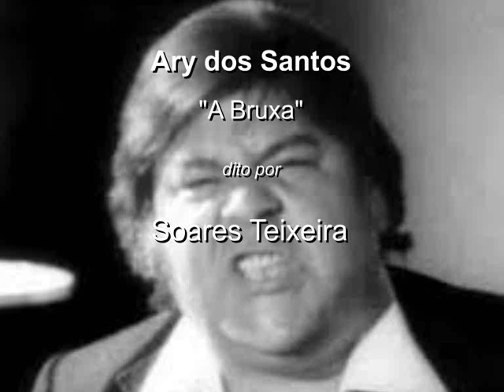"A BRUXA", Ary dos Santos - Soares Teixeira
A BRUXA

As tetas são balofas almofadas
recheadas de esterco e de patranhas
da boca fogem bichas trituradas
pelo próprio veneno das entranhas.

As pernas são varizes sustentadas
pela putrefacção das bastas banhas
os olhos duas ratas esfomeadas
e as mãos peludas  tal como as aranhas.

Nasce do estrume e vive para o estrume
a língua peçonhenta larga fel
e é uma corda que ela-própria-puxa.

Sai-lhe da boca pus e azedume
tem pústulas espalhadas pela pele
e é filha de si própria. É uma bruxa.

Ary dos Santos

Elementos biográficos de Ary dos Santos

José Carlos Pereira Ary dos Santos (Lisboa, São Sebastião da Pedreira, 7 de Dezembro de 1936 — 18 de Janeiro de 1984) foi um poeta e declamador português.
Nasceu numa família de classe alta e, de ancestrais nobres. Era filho de Carlos Ary dos Santos (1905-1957), médico, e de Maria Bárbara de Miranda e Castro Pereira da Silva. (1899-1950) Nasceu na Maternidade Alfredo da Costa, em Lisboa, a 07 de Dezembro de 1936 e faleceu a 18 de Janeiro de 1984 na mesma cidade. Ficou conhecido no meio social e literário por Ary dos Santos.
Frequentou o Colégio de São João de Brito, em Lisboa, tendo-se encontrado entre os alunos do seu curso fundador.
A sua obra literária inicia-se no mesmo ano em que a sua mãe morre, aos 14 anos, quando vê publicados, através de familiares, alguns dos seus poemas, considerados maus pelo autor. No entanto, Ary dos Santos revelaria verdadeiramente as suas qualidades poéticas em 1954, com dezasseis anos de idade. É nessa altura que vê os seus poemas serem seleccionados para a Antologia do Prémio Almeida Garrett.